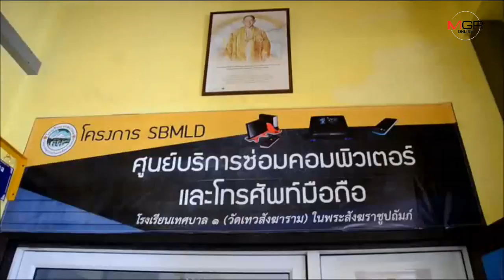ยินดีด้วย!! 3 นร. เทศบาล1 เมืองกาญจน์ คว้ารางวัลแข่งหุ่นยนต์ระดับนานาชาติ สร้างชื่อให้ประเทศ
17/08/2019 ยินดีด้วย!! 3 นร. เทศบาล1 เมืองกาญจน์ คว้ารางวัลแข่งหุ่นยนต์ระดับนานาชาติ สร้างชื่อให้ประเทศ

กาญจนบุรี - 3 นักเรียน เทศบาล1 เมืองกาญจน์ ตัวแทนเยาวชนไทยบินลัดฟ้า แข่งหุ่นยนต์ระดับนานาๆ ชาติ สร้างชื่อ คว้ารางวัลประดับตู้ ปลายเดือน ส.ค.นี้ ได้สิทธิ์อีก 1 ครั้งนี้ไทยเป็นเจ้าภาพ